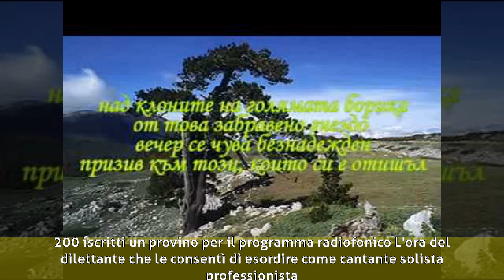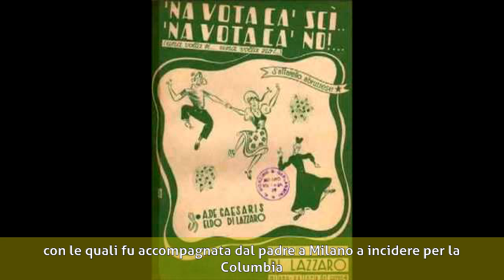Marisa Fiordaliso - Biografia